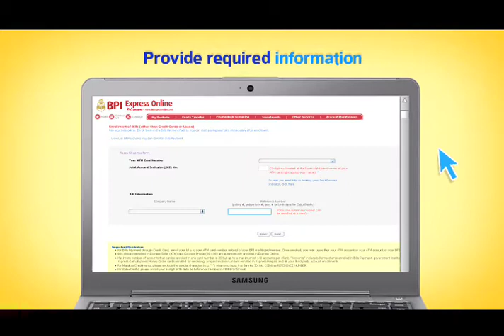eol bills pay